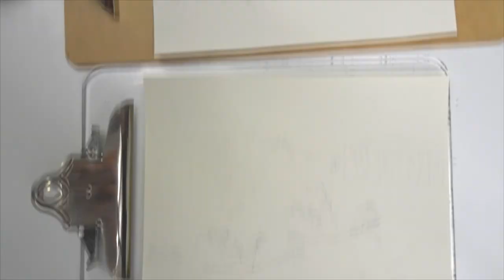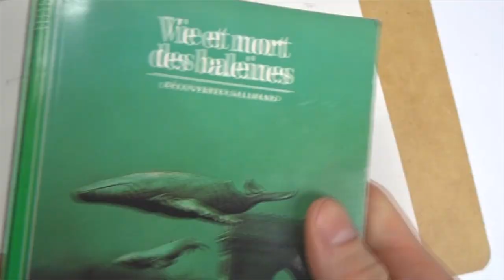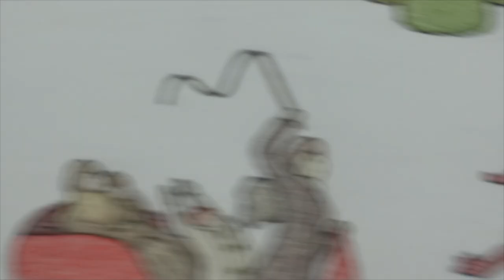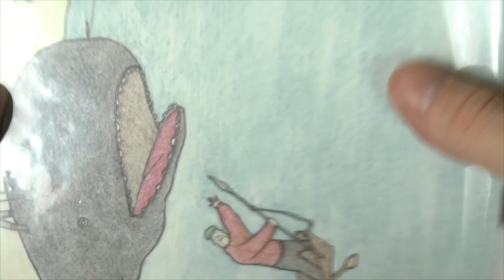Jeffsuacoche dessine - Ma première exposition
Ma première exposition! Et une exposition permanente à part de d’ça! Je n’en suis pas peu fier. Ma passion pour le dessin commence à donner des résultats concrets.

Comment prépare-t-on une exposition? Par où commencer? J’espère que cette vidéo permettra de répondre à ces questions.

Merci à Carmen Avard, commissaire de cette exposition.

La prochaine leçon concernera : dessiner le palmier de notre inconscient. À vos crayons! On va explorer ce qui se cache derrière nos neurones.

À venir sur la chaîne youtube :
- Pleurer dans une fiole
- S’évader de la prison de son corps
- Alacrité façon Disney
- Faire de la glue avec des cornichons
- Unboxing de cossins de guitare + mes pics de guitare pornos et rigolos
- J’analyse des villes comme si c’étaient des armes
- Les nouvelles comptines qu’on chantera aux enfants des enfants de nos enfants
- Tarte aux pommes simplifiée
- Ouvrir les valves avec la télékinésie
- Je vais à la commande à l’auto du McDo en hoverboard
- Je redonne une chance à la poudre d’amandes
- Ouvrir un étui avec un canif
- Ma meilleure game de roblox à vie
- Mon chien goûte à du caramel pour la première fois
- Mukbang d’oreilles de crisse
- Vacances dans un rêve astral (Animation 3D par Master-Cube et Vinyl-Z49)
- Je réagis aux commentaires de ma vidéo sur les crêpes à la gomme balloune
- Cache-cache à l’aréoport de San Diego
- Se noyer dans un lac artificielle
- Jouer au divan-fou
- Quatre-vingt-seize étages
- La VÉRITÉ sur les milléniaux
- Le pouvoir nettoyant d’une griffe de singe broyée
- Un hérisson dans une tourelle
- Prouver sa bonne volonté en mangeant des vieux kleenex trouvés par terre
- Ma porte suinte
- Jusqu’où ira le Diable pour nous convaincre de son inexistence
- Les CHIFFRES ne mentent PAS
- Se reposer en crémage de gâteau
- Le RIRE des animaux me terrifie
- Faire de la musique avec une vieille poivrière rouillée
- Mes lectures du mois de Février catégorie essais
- Entretien avec un citoyen de Mont-Tremblant qui se confie sous le couvert de l’anonymat
- Des brioches à la muscadelle
- Décaper le vernir d’un meuble ancien pour le peinturer jaune
- Détruire un violoncelle avec une pince à épiler
- Faire des maudites niaiseries pour avoir des cliques
- Étudiez avec moi : j’apprends à compter en chiffres arabes
- Pourquoi je tiens absolument à rencontrer des vedettes
- Des micro-organismes se scindent en deux
- Petite prière pour les moustiques
- Vidéo dans laquelle je chiale (après ça j’arrête de chialer pour toujours)
- Faire son propre Dr. Pepper avec du poivre rouge et de la pétille et deux-trois pépins de cerise
- Acclimater sa rate au rire gras
- Elle a la voix pleine de miettes de biscuit
- Histoire du Mont-Rushmore et les secrets qui se cachent derrière le visage de Théodore Roosevelt
- Installer un miroir au plafond
- Ah les broche-à-foins!
- La Cathédrale de Saint-Hyacinthe
- J'ai gravé ton nom dans une hélice
- Crise existentielle en descendant une côte
- Milles façons de dire merci sans dire merci
- Hargneux jusqu'au bout des ongles
- Totalement circonflexe: une petite histoire de l'accent circonflexe
Et bien plus encore! Je ne rigole plus.  Cette liste est la bonne et je vais m'y tenir.